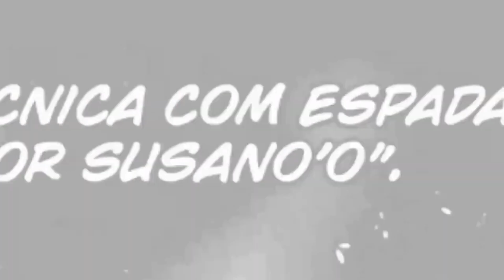PORRADARIA DE DIVINDADES E LOKI SENDO MAIS UM GADO - ( SPOILERS CAP 85 SHUUMATSU NO VALKYRIE)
nesses spoilers foi revelado as possíveis motivações de Odin em um confronto contra Buda e Belzebu e ainda a revelação da obsessão de Loki por Brunhild